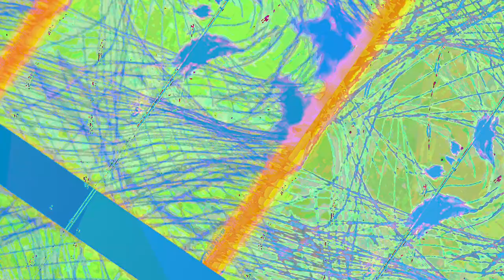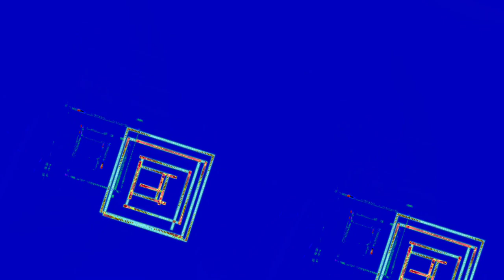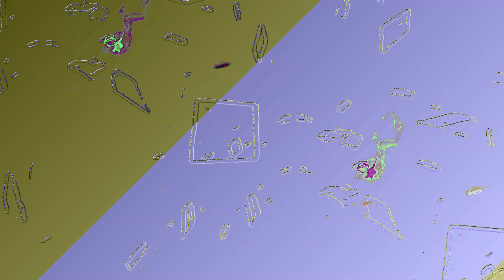[EPILEPSY WARNING] Movie 23 06 15 06h50m44s